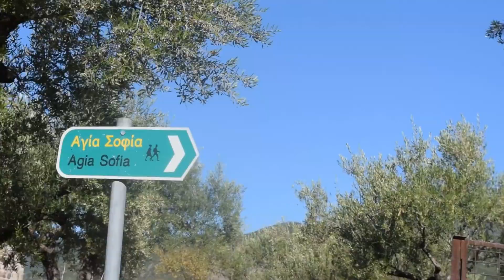“I’m taking over principal photography today” - Zero to Euro Ep. 5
We reunite with the Kellis fam!

Stoupa
Kalogria
Agios Nikolaos
Kardamyli
Hike to Agia Sophia
Pomegranate Performance Art